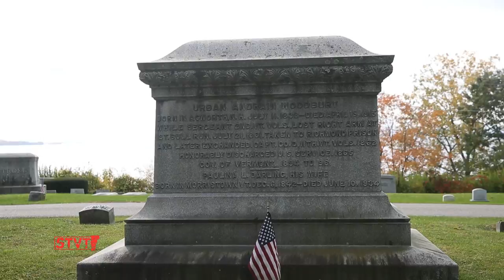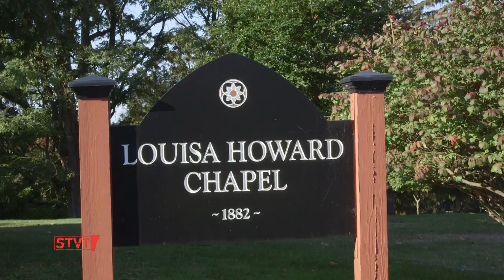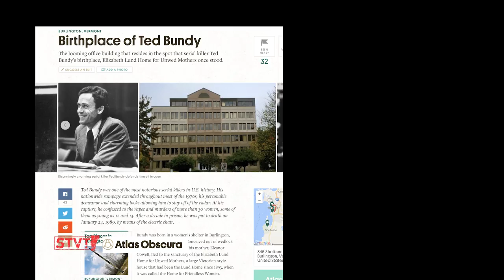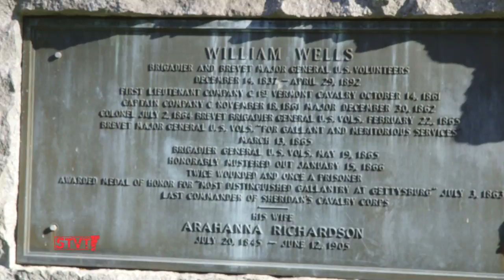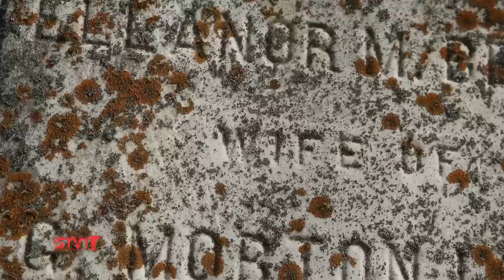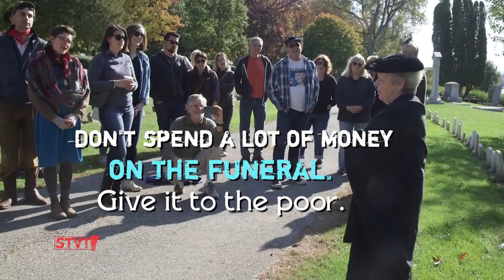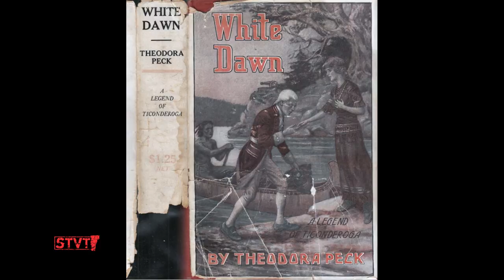Lakeview Cemetery Tour [SIV509]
10/21/17: Preservation Burlington's annual Lakeview Cemetery Tour brings history to life at the gravestones of notable Burlington residents. This year they partnered with Friends of Lakeview Cemetery and opened up the Louisa Howard Chapel to visitors.